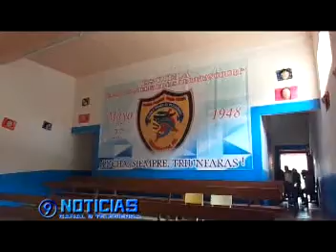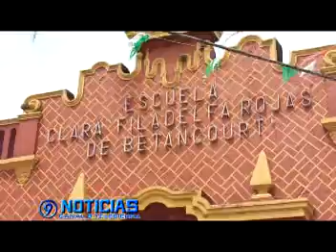ESPERAN MEJORES RESULTADOS EN LA PRIMARIA CLARA F ROJAS DE BETANCOURT DE TLATLAUQUITEPEC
Ello al ponerse en marcha la jornada ampliada de clases, lo que considera el director de la institución traerá mejores beneficios académicos, aun y cuando los resultados en este ámbito en los últimos ciclos escolares han sido buenos.